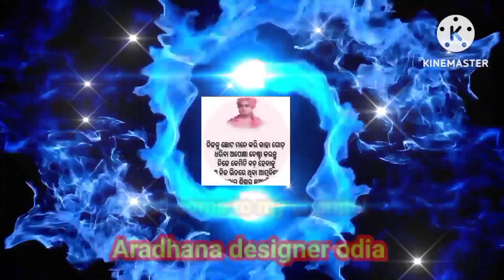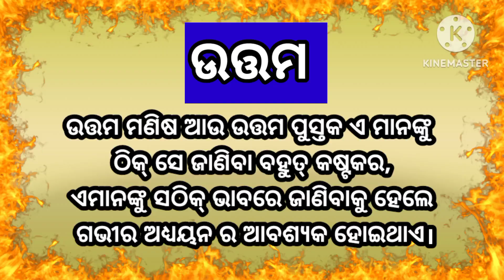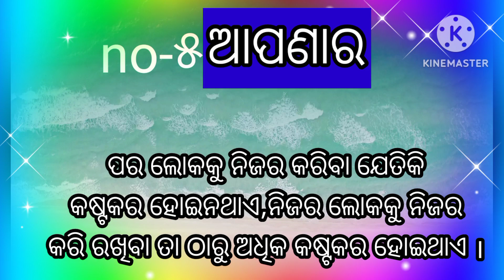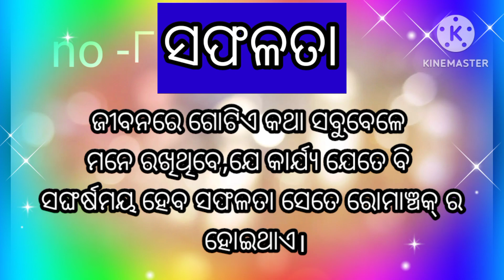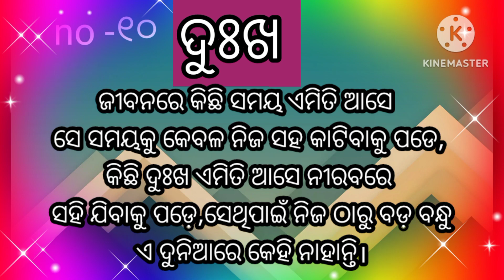Top 10 ajira anuchinta||ajira anuchinta in odia||ଅନୁଚିନ୍ତା.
Top 10 ajira anuchinta sadhu bani|ଆଜିର ଅନୁଚିନ୍ତା|odia sadhubani anuchinta|2023 ra anuchinta

Odia sadhubani
Odia anuchinta 2023
Anuchinta vedio
Odia nitibani
Janiba katha2023
Odia sansar2023